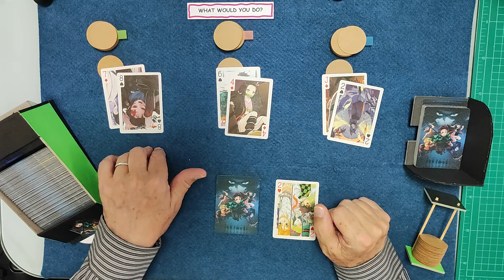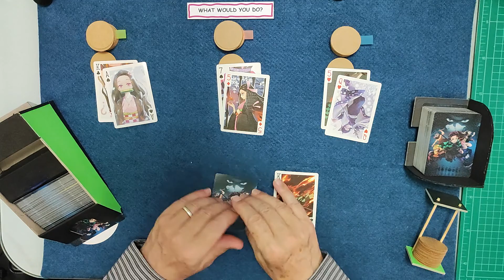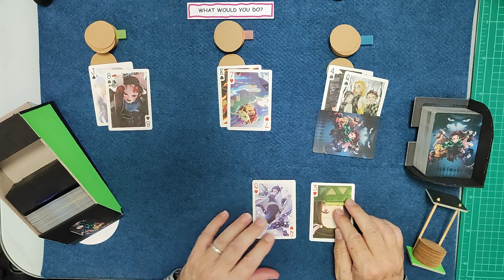Neil's Blackjack What would you do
A new slant on backtrack. Stop the playback and decide what your next move will be, then press play to see how it would have played out. please let me know how you did, win or lose.